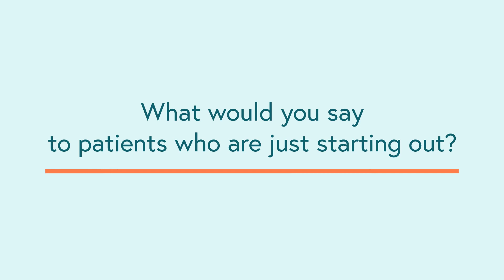Meet Dr. Gilbert Mottla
Gilbert L. Mottla, M.D., received his medical degree from Boston University School of Medicine, where he won the Dr. David Rothbaum award for superior academic achievement in obstetrics and gynecology and compassion and understanding toward patients. He completed his internship and residency in obstetrics and gynecology at Magee-Womens Hospital, University of Pittsburgh.

Dr. Mottla completed a 2-year fellowship in reproductive endocrinology and infertility at The George Washington University School of Medicine. He is board certified in obstetrics and gynecology and reproductive endocrinology. Dr. Mottla is presently a clinical assistant professor of obstetrics and gynecology at Georgetown University.

Dr. Mottla has been recognized by Washingtonian magazine and What’s Up Annapolis magazine in the top doctor’s edition for reproductive endocrinology and infertility. Dr. Mottla sees and consults with patients who need care in all areas of both infertility and reproductive endocrinology. His particular area of interest is in the evaluation and care of couples utilizing gestational surrogacy and egg donation.

Dr. Mottla is available for new patient consultations primarily in the Annapolis, MD office. He is also available for new patient egg donation and gestational carrier consultations in the Rockville, MD office.

You can make an appointment with Dr. Mottla or any of our wonderful providers